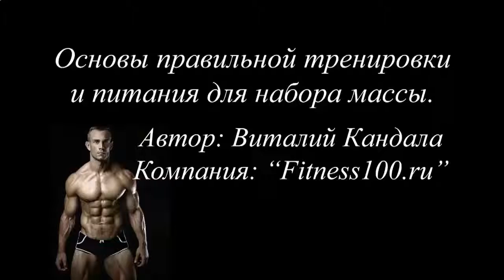КАК НАКАЧАТЬ МЫШЦЫ 3 ФАКТОРА РОСТА